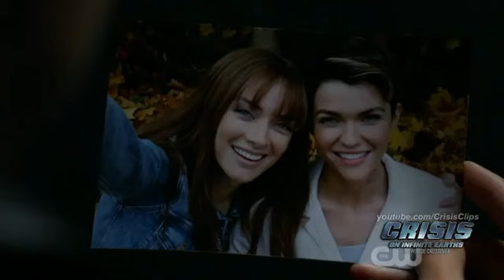Anti-Monitor Reveals Himself to Harbinger | Crisis on Infinite Earths Crossover Ending part 2 [HD]